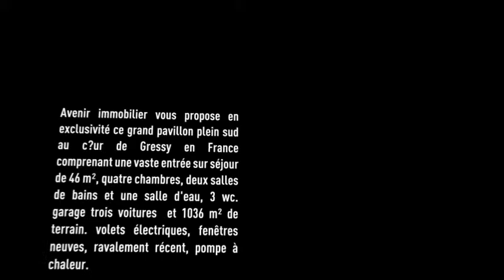PAVILLON AU CALME